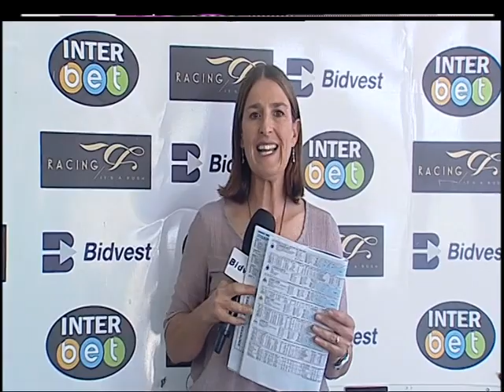Post Race Interview : 11 October 2019 FAIRVIEW Race 2